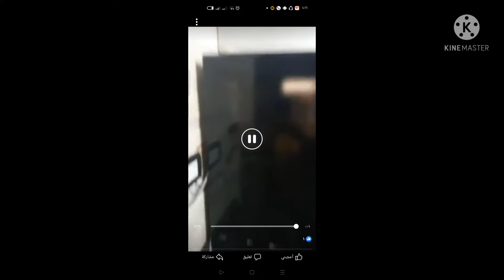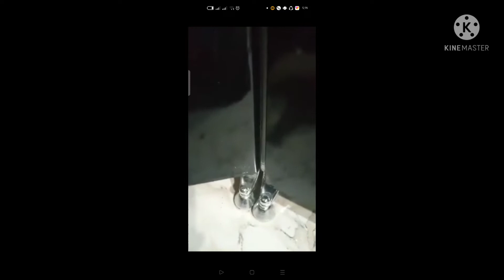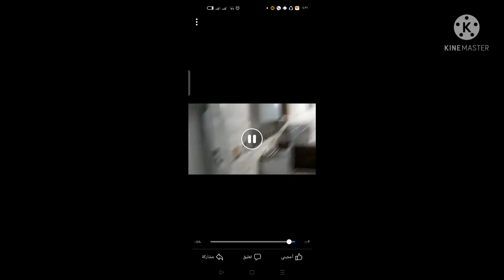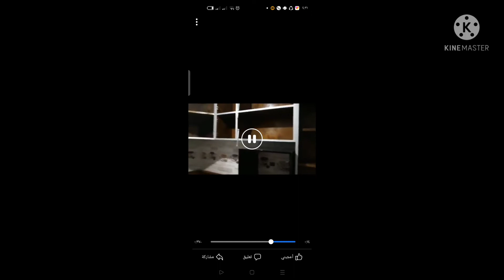ست افترت ورمت بلاها على ابراهيم العزب والرد بقوة وكل ثقه